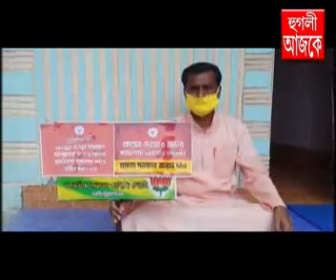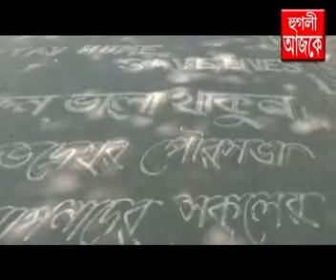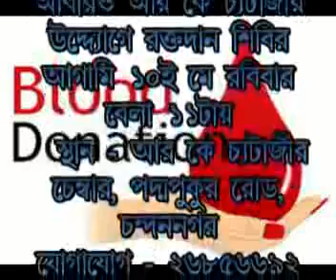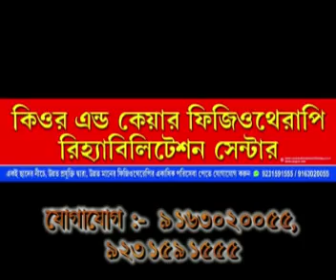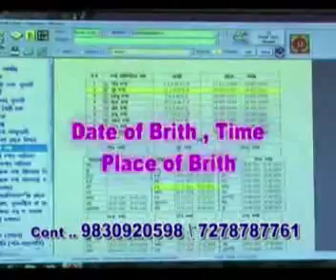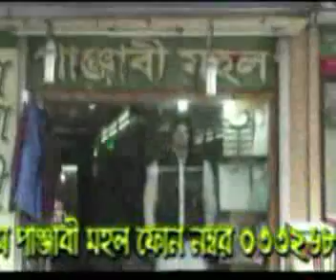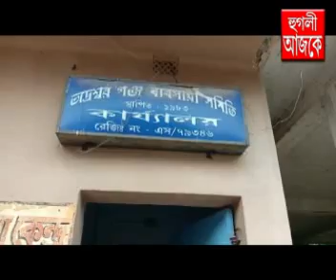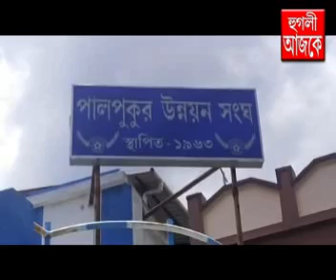hooghly ajke 26 04 2020